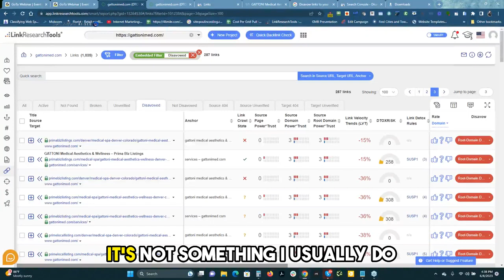Panda Perspective: SEO Cleanup Tips! by Jimmy Kelley